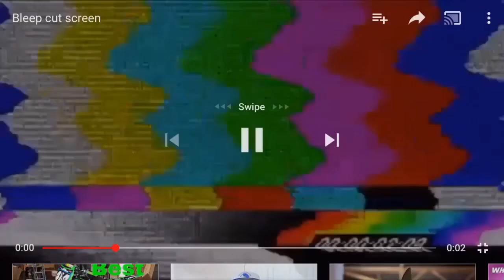ULTIMATE SOCCER CHALLENGES!!!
Love doing sports videos!

I hoped you enjoyed the video!!

*New second channel* (Exotic bros) - check in featured channels to check it out

More Awesome  content coming..

Thank you guys for watching my videos, please help me gain subscribers

TURN ON POST NOTIFICATIONS FOR SHOUTOUTS IN MY VLOG!

Nts_Mystic

⚠️More exciting content coming tomorrow!!

How I edit my videos:IMovie